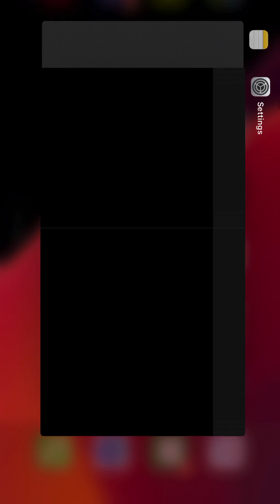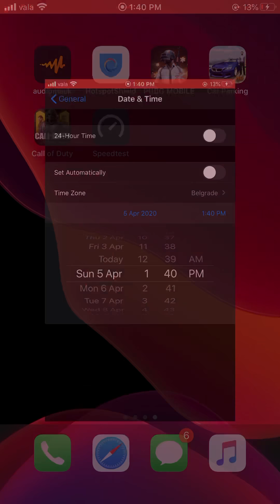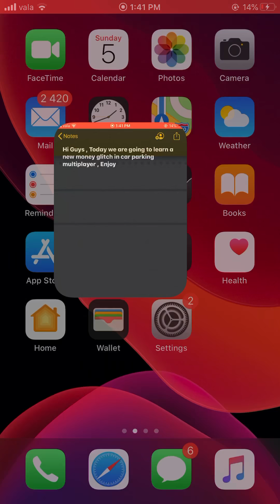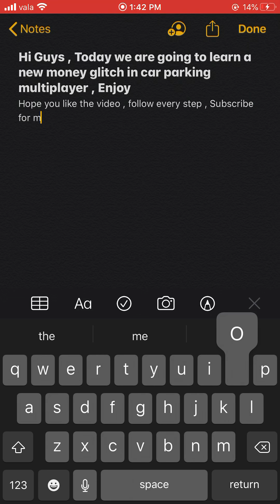Car Parking Multiplayer MONEY GLITCH / HACK. IT WORKS